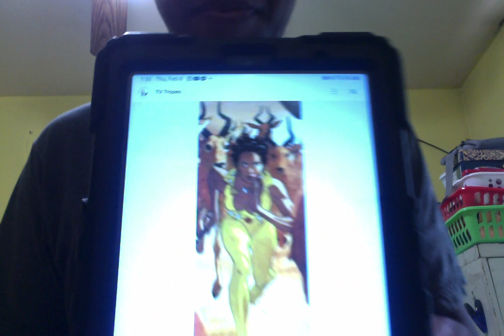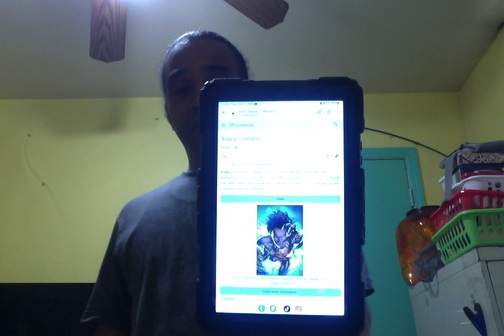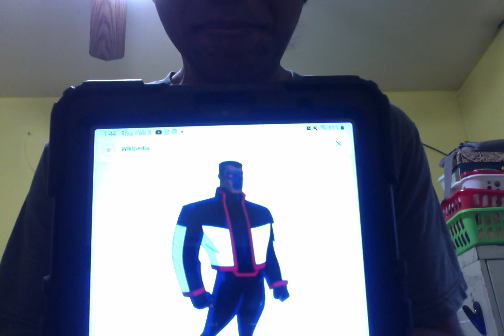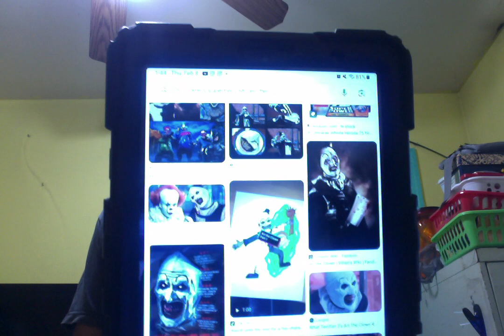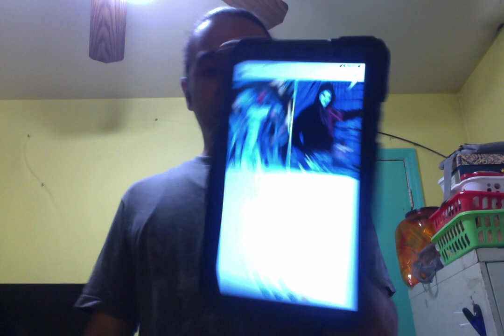Black Heritage/History Month Day 8. Heroes Vixen & Mr. Terrific.